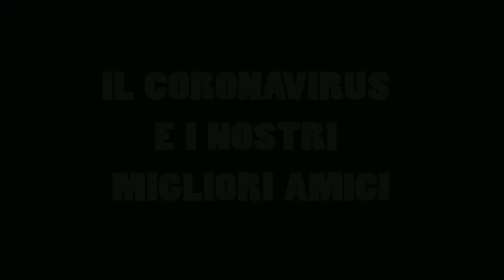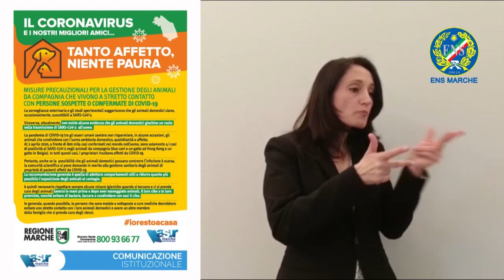Coronavirus - Animali domestici - I nostri migliori amici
Video senza audio, con linguaggio dei segni per le informazioni sugli animali domestici durante il Coronavirus.

Si ringrazia ENS Marche.